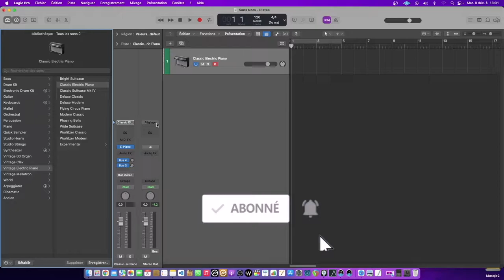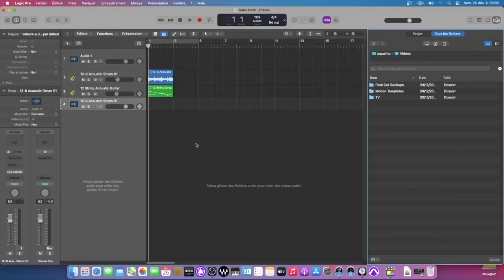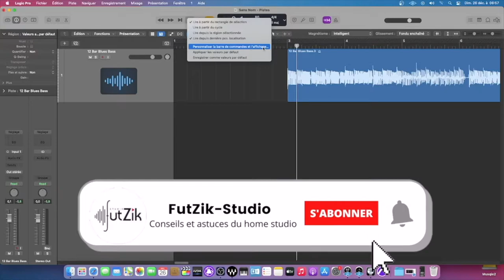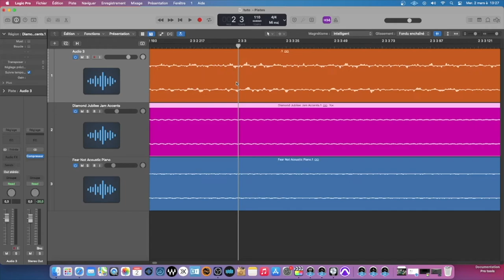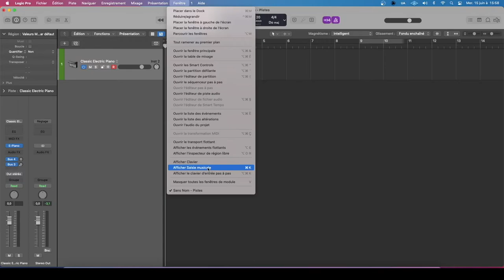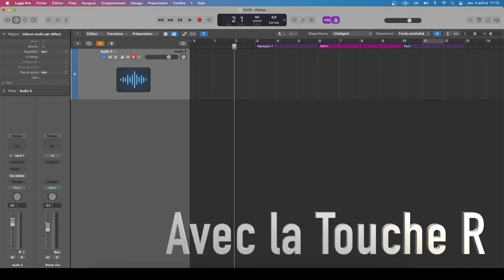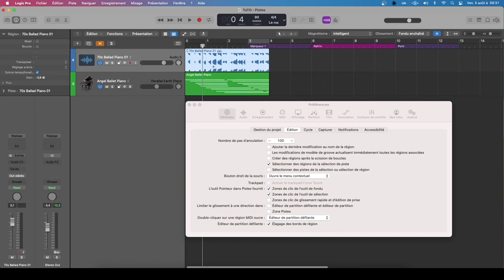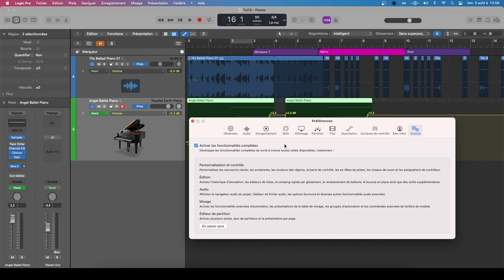Logic Pro de A à Z - L'ultime formation pour débutant et avancé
Logic Pro La bibliothèque : 00:00:03
Logic Pro Inspecteur de pistes : 00:02:45
Logic Pro Mixeur / Smart contrôle / éditeur : 00:06:15
Logic Pro Le transport + LCD : 00:12:17
Logic Pro Appel loops : 00:18:08
Logic Pro L’en-tête de piste : 00:23:26
Logic Pro Création de pistes : 00:29:06
Logic Pro Selection de pistes : 00:39:00
Logic Pro Tête de lecture : 00:42:31
Logic Pro Les outils : 00:46:34
Logic Pro Les commandes intelligentes : 00:51:18
Logic Pro Les manipulations dans l’arrangement : 01:00:00
Logic Pro Les pistes globale : 01:08:00
Logic Pro La barre d'outils : 01:20:04
Logic Pro Le midi et les manipulations du midi : 01:25:58
Logic Pro L'enregistrement du mid : 01:40:54
Logic Pro Enregistrement Audio : 01:47:44
Logic Pro Préférences système : 02:05:35

▬▬▬▬▬▬▬▬▬▬▬ A PROPOS DE MES VIDÉO  ▬▬▬▬▬▬▬▬▬▬▬